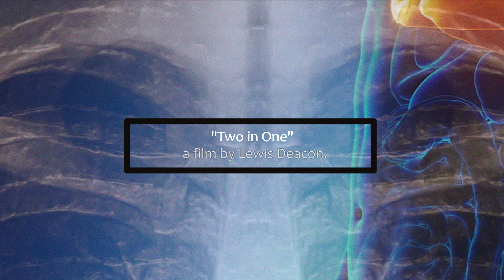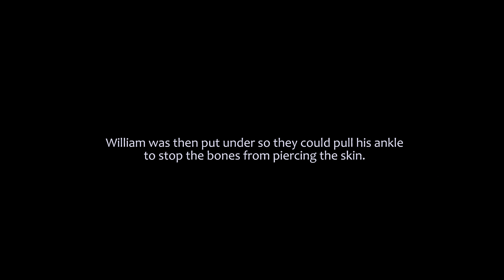"Two in One" - Documentary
Documentary Submission - by Lewis Deacon